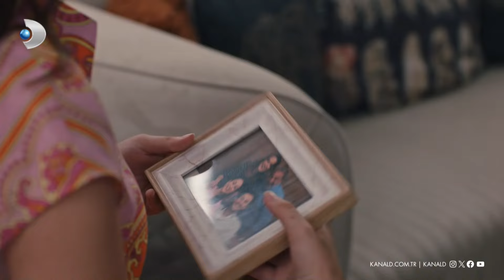Meltem, Burak'ın mahallesine geliyor! | Bizi Birleştiren Hayat 7. Bölüm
Bizi Birleştiren Hayat 17 Eylül Salı yayınlanan yedinci bölümde Meltem davetsiz misafir olarak konağın önüne geliyor!

Burak'tan haber alamayınca merak edip mahallesine giden Meltem, konağın önünde Burak ve ailesiyle karşılaşır. Meltem'i görünce Burak sinirlenip hastaneye dönmeye karar verir. Ayfer ise Meltem'i kızı gibi gördüğü için hemen eve davet eder.

Başrollerinde Nilgün Kasapbaşoğlu ve Kayra Zabcı’nın yer aldığı Bizi Birleştiren Hayat dizisinin oyuncu kadrosunda ise Emir Gülsever, Şerif Bozkurt, Yeşim Ceylan, Hazal Güzel, Doğaç Gözüdeli, Zelal Barlas, Irmak Korkmaz, Farah Nesrin Yıldırım, Ayça İşözen, Savaş Alp Başar, Elif Naz Sabuncu gibi isimler yer alıyor.

Bizi Birleştiren Hayat yeni bölümleriyle hafta içi her gün 11.45’te KanalD'de!